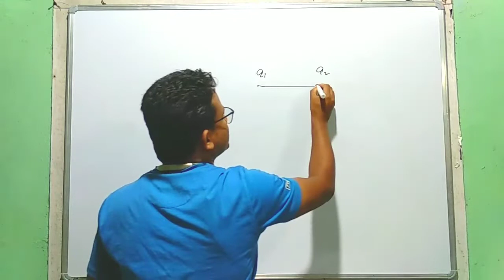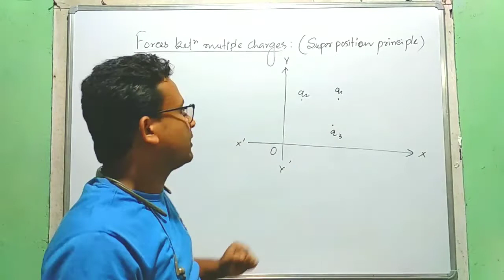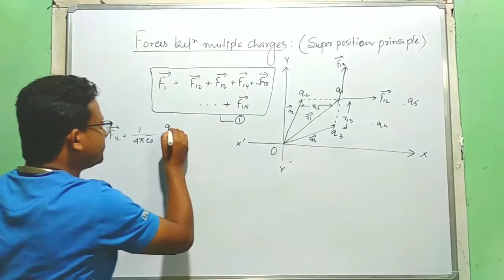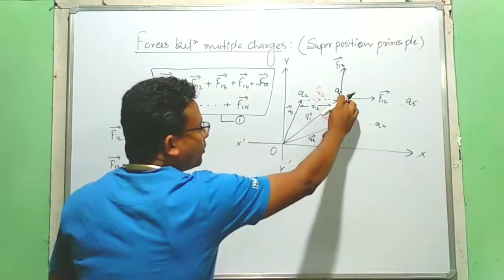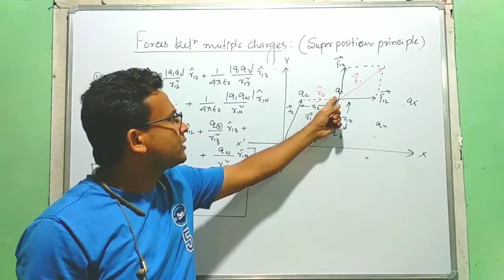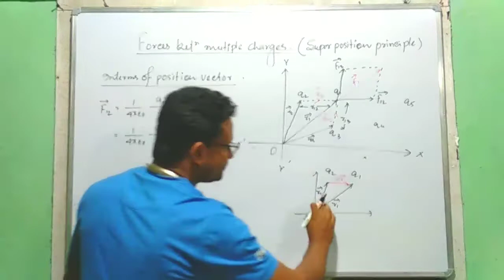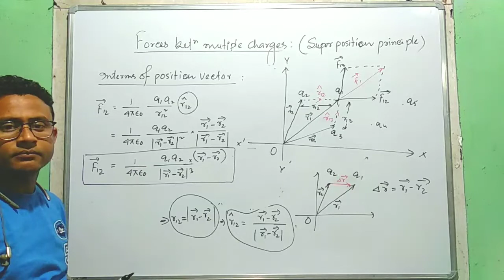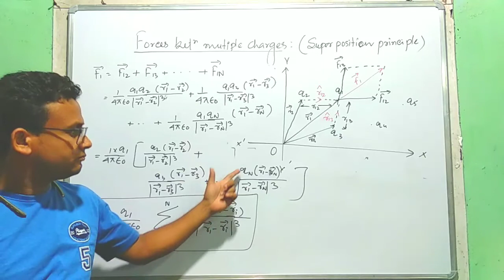ELECTRIC CHARGES AND FIELD | UNIT-1st | vol-04 | HS 2nd Year | In Assamese | with Jalilur Rahman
These kind of Videos will help u to to get understand all matters of Physics.